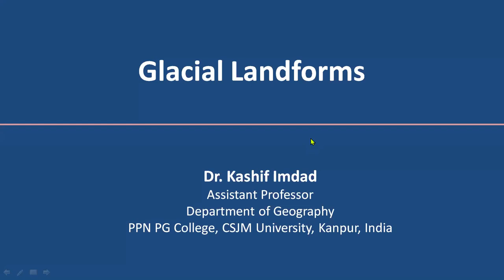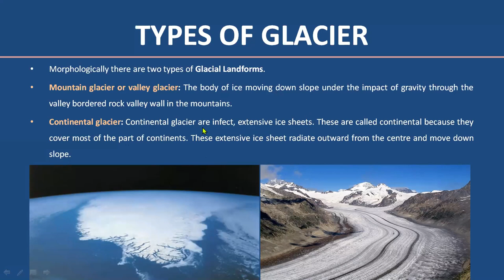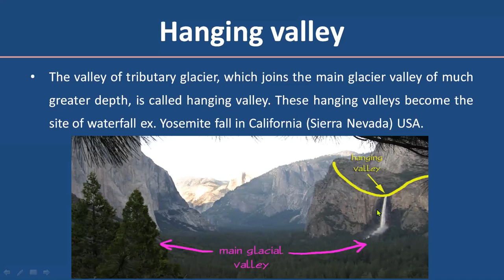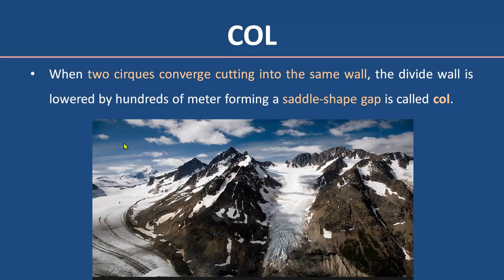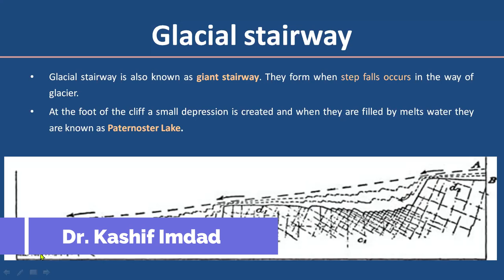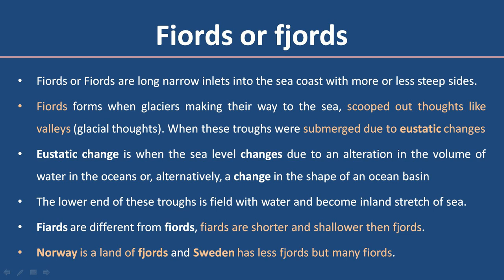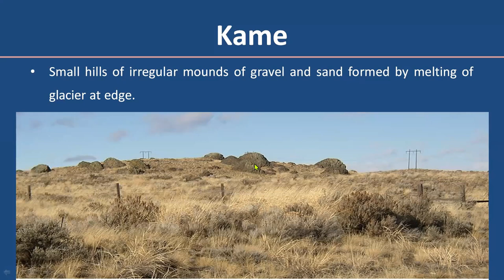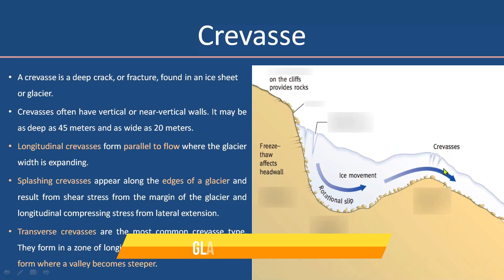GLACIAL LANDFORMS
The lecture includes discussion on Glacial Erosional and depositional landforms including Glacio-Fluvial Deposits and Crevasse.